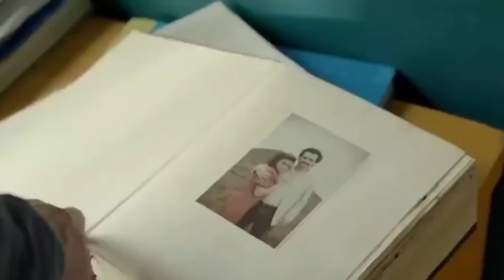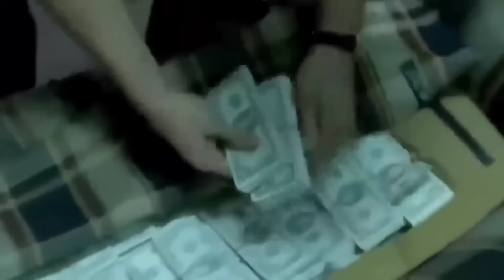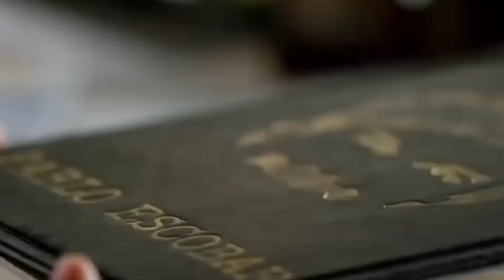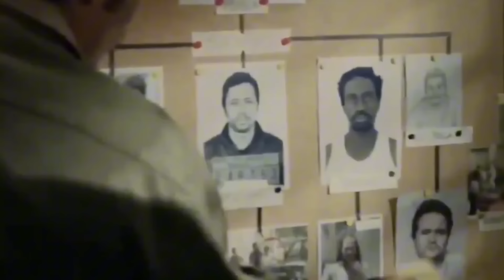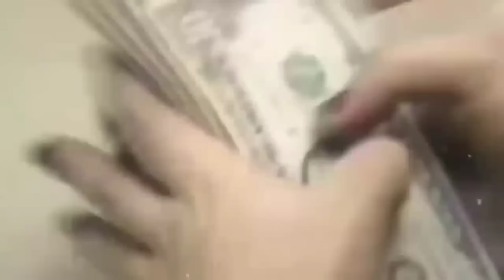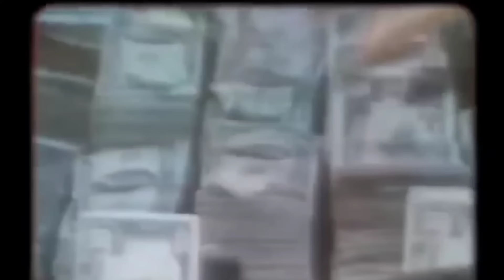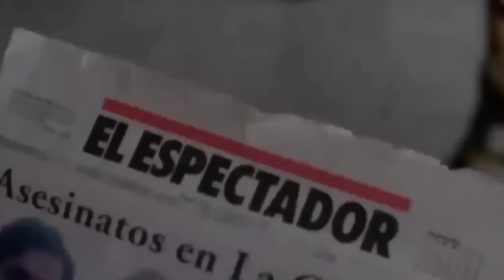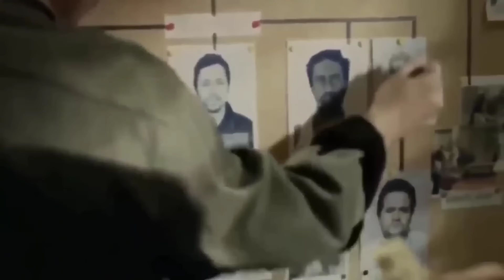Pablo Escobar: Entre Sombras y Secretos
Sumérgete en el enigmático mundo de Pablo Escobar, el notorio narcotraficante que dejó una huella indeleble en la historia de Colombia y el mundo. Este video profundiza en la vida de Escobar, desde sus humildes comienzos hasta convertirse en el líder del Cartel de Medellín, revelando aspectos poco conocidos de su imperio criminal, su vida personal y su controvertido legado.

Descubre las historias detrás de la fortuna oculta de Escobar, sus enfrentamientos con la ley, y cómo su influencia se extendió más allá del narcotráfico, tocando la política, el deporte y la sociedad colombiana. A través de entrevistas, análisis y testimonios, exploramos las múltiples facetas de Escobar: desde el generoso benefactor hasta el despiadado capo, cuya vida estuvo marcada por la violencia y la ambición.